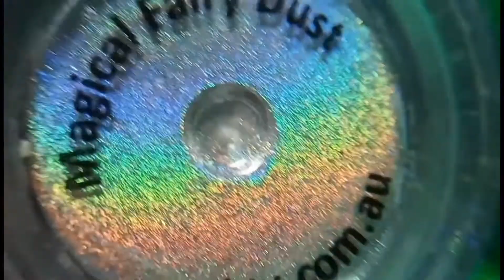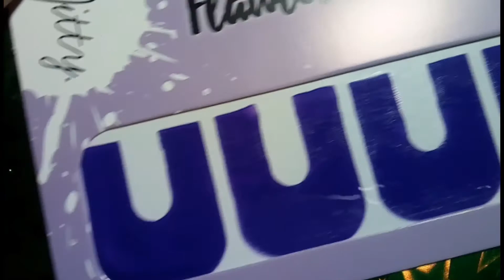HOLOGRAPHIC Floral Nail Art || Mitty Magical Fairy Dust || H La Cosedora Nail Stencils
Hello everyone,
Today I have created a nail art by using some beautiful products. Thank you so much heidy for these beautiful stencils. And thank you so much for The "Magical Fairy Dust" HOLOGRAPHIC Powder. I love it.
Please let me know what do you think.

How to use Mitty powders
1. Paint your nails the base colour that you want. We totally recommend black because it is super shiny!

2. Now you can apply your top coat. For best results, use a non wipe top coat that has been cured under UV/LED lamp. Very important to remember that you can also apply these to your base polish. You decide.

3.Now dip the colour side of the applicator in your Mitty Shattered powder set into the actual powder, and then tap it onto your nail. If you want a shifting chrome effect, then rub it into your nails

Sorry for my video quality, it's because I don't have any camera. I made my videos with my Phone.